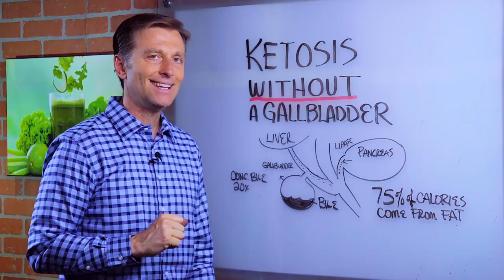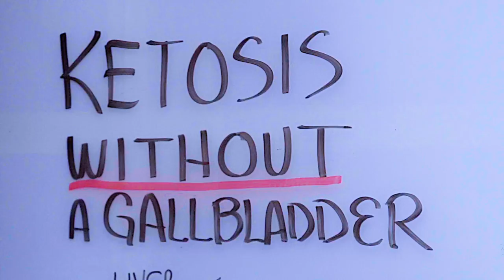Can I do a Ketogenic Diet Without a Gallbladder? – Dr. Berg on Keto Diet Without Gallbladder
Can you do a ketogenic diet even if you don’t have a gallbladder? Find out.

Support Healthy Bile Flow Here (Purified Bile Salts) OR 🛒

Timestamps
0:00 Keto without a gallbladder
2:25 Gallbladder Formula
3:02 Is keto safe without a gallbladder?

Today we’re going to talk about if it’s possible to do the keto diet without a gallbladder. With the keto diet, 75% of your calories are coming from fat. The purpose of the gallbladder is to store and concentrate bile, which is the detergent that breaks down fats. Foods, especially fats, trigger the release of bile. Bile helps absorb fat-soluble vitamins, essential fatty acids, etc.

Without a gallbladder, you could have incomplete fat digestion or a deficiency in important fat-soluble vitamins.

You could try taking my Gallbladder Formula if you don’t have a gallbladder, to get more purified bile salts. This could potentially help you have enough bile to support complete digestion. You may also want to do intermittent fasting along with the keto diet.

I believe you can do a ketogenic diet without a gallbladder. Just follow these tips.